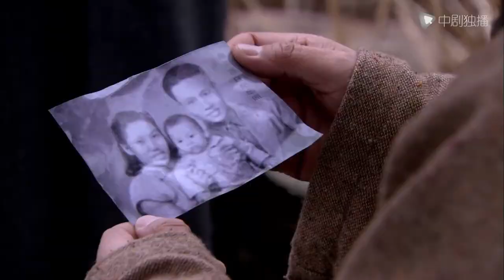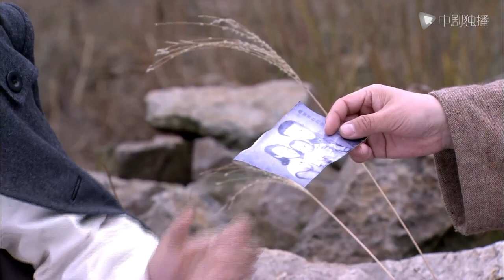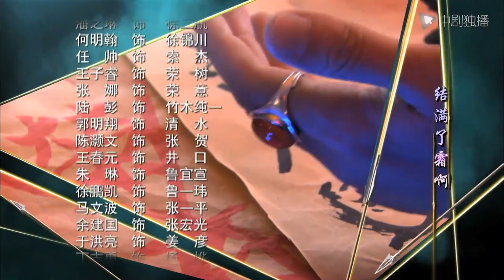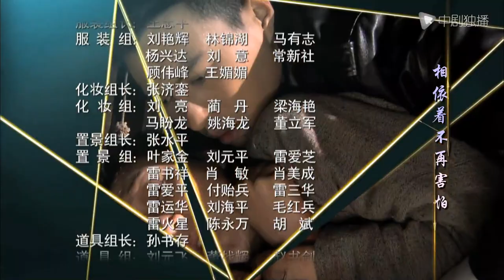Arrow on the bowstring - 21｜Gangster boss falls in love with rich girl